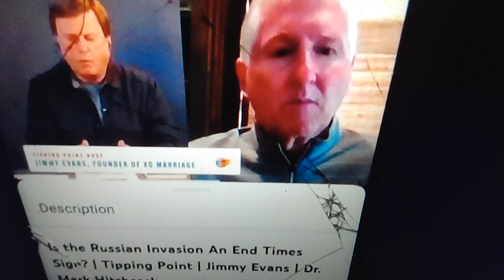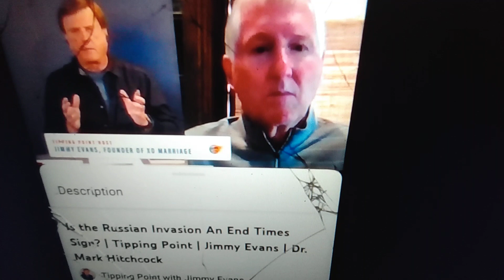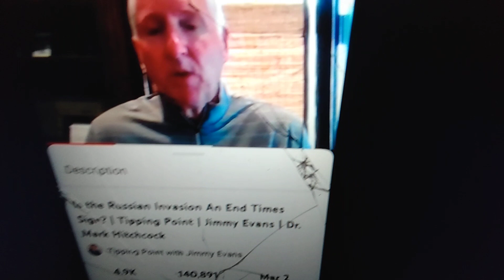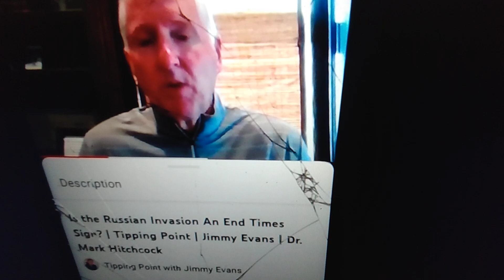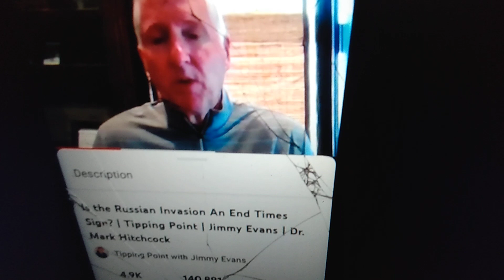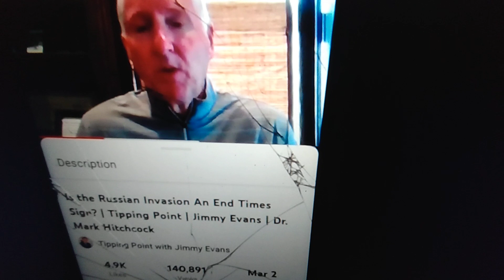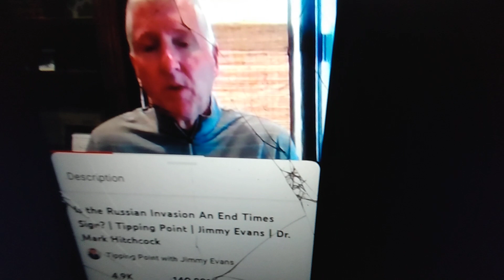GOG & MAGOG! IF HES A Dr. THEN IM A SUPER GENIUS OF SCRIPTURE!!!!